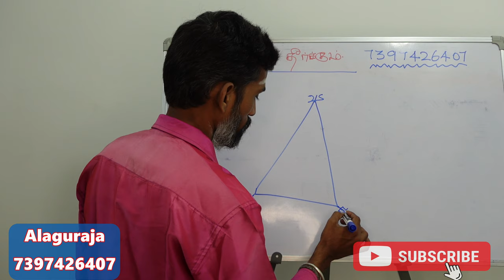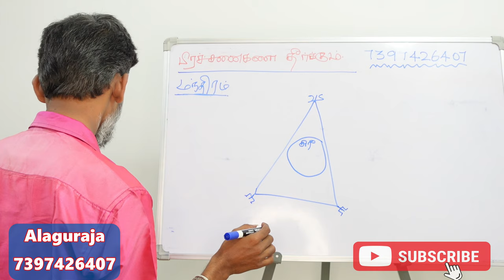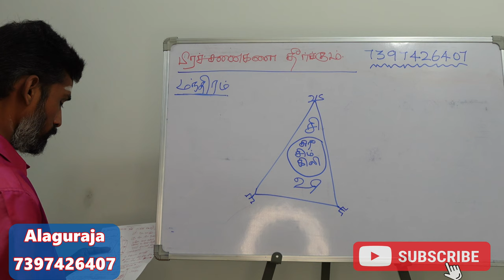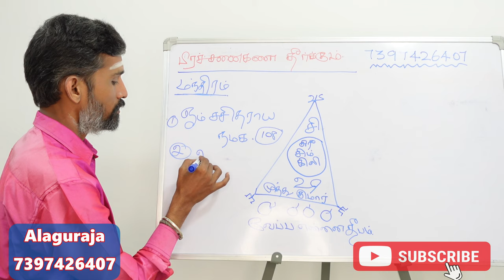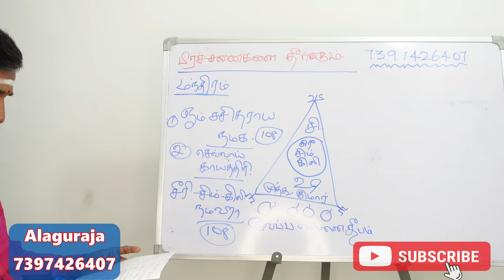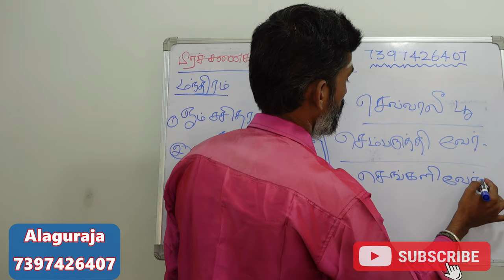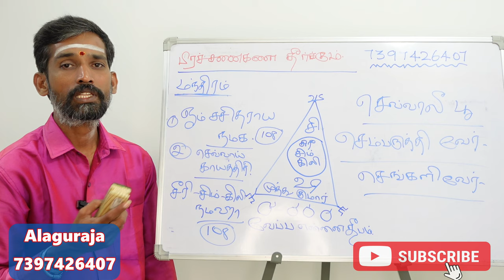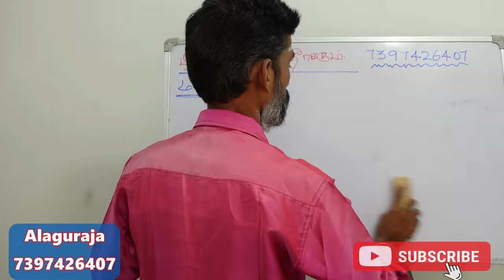எதிரி தொல்லை நீங்கி எதிரிகள் விலகி ஓட சக்திவாய்ந்த மந்திர முறை | ethiri thollai neenga manthiram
ethiri thollai vilaga ethiri vilagi oda sakthi vaintha yanthira murai neengale varainnthu payanpaduthuvathu  eppadi